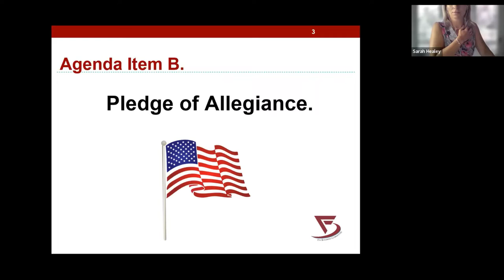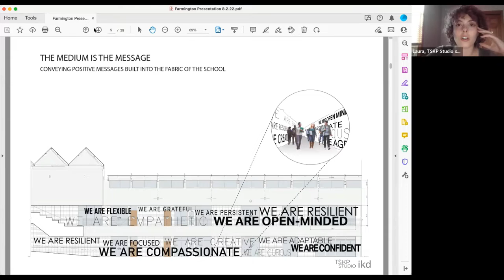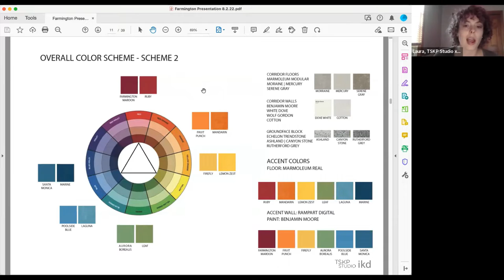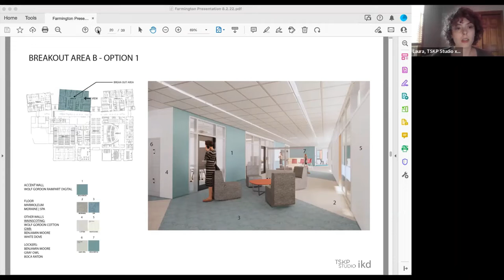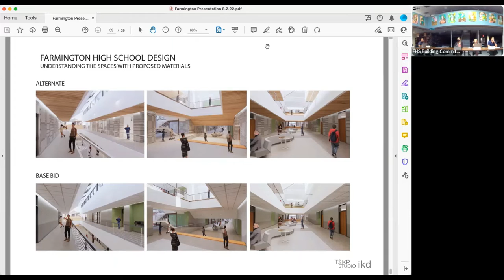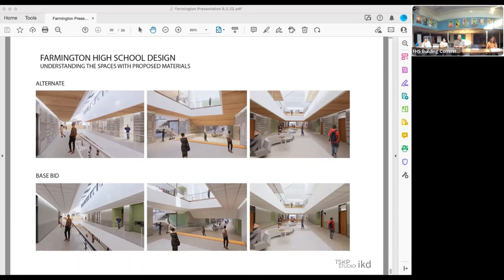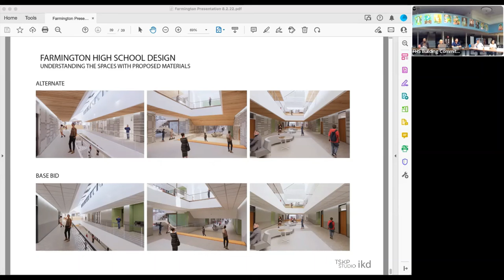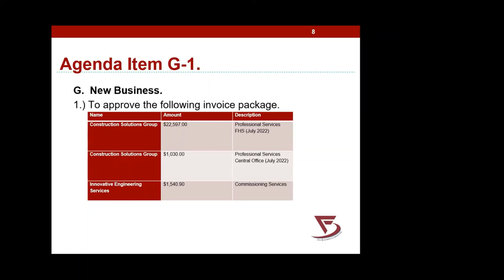Farmington High School Building Committee Meeting - August 3, 2022